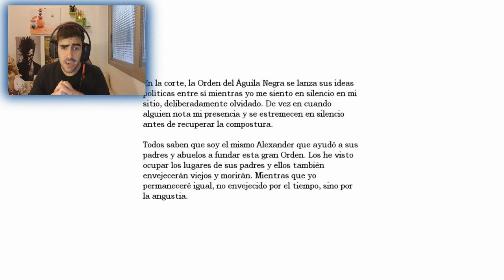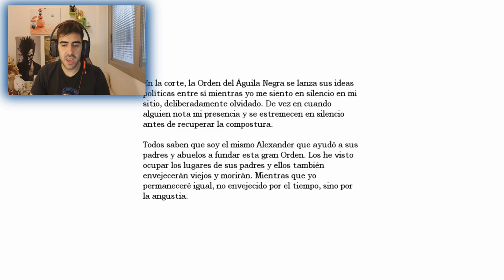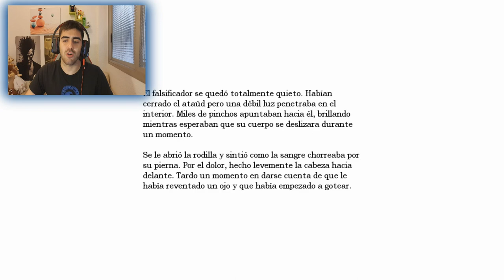Amnesia, PARTES DEL ORBE Y LECCIONES DE TORTURA!!! (PARTE 14) 2.0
Necesitamos el orbe ya! encontramos algunas partes :)